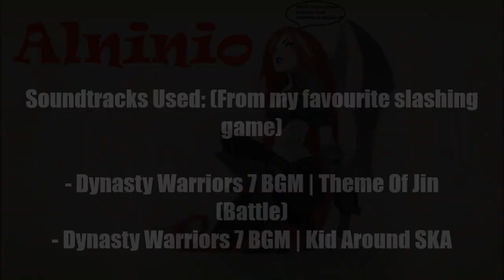League Of Legends : Alninio | ►Veteran Katarina Montage #9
All clips gathered from my stream on twitch, be sure to check it out!